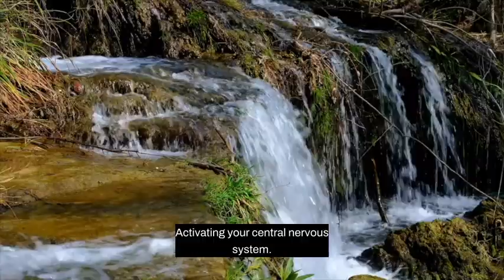How to Erase Self-Defeating Mental Thoughts and Patterns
ABOUT LISA
Lisa Thomas is a sought-after epigenetics expert, speaker, author, and transformational leader who contributes to society by facilitating accelerated healing.

Through the expansion of self-awareness, people are empowered to embrace collaboration and contribute to transforming the future of society.

She has helped thousands of people worldwide to achieve their business and life goals by releasing Inherited Emotional DNA, such as fear of success, fear of failure, anxiety, procrastination, fear of public speaking, false money beliefs, relationship drama, and business stagnation.

Lisa achieves this within her small-group programs, private coaching, Infinite Opulence – Healing Activation products and her Soul Awakening Method (™) Certification for healers. She lives in Los Angeles, California, with her husband and family.

Lisa has been featured on Good Morning LaLa Land, Allie & You, Dare to Dream, Inspired Conversations, Spirit Purpose Energy, as well as other stages and podcasts.

JOIN THE FREE FACEBOOK GROUP Release Inherited Emotional DNA with Energy Healing - Join a group of like-minded people. Be inspired and uplifted with affirmations, quotes and messages from me, plus Live Facebook’s connecting with you and helping you release blocks and activate more joy and success.

FREE HEALING ACTIVATION - You CAN Release the connection between
self-worth and how much you earn. Get access to my free meditation on ‘Is Your Self-Worth Tied To Your Bank Account?’

CLEAR SUCCESS PROCRASTINATION - Just when you think you’ve made it, success is delayed again… Clear Success Procrastination with this FREE Activation to up-level your success and the ability to take action in your life.

SUCCESS IS TAKING AN AVERAGE LIFE AND MAKING IT EXTRAORDINARY

ACTIVATE YOUR SUCCESS - Let me help you release the blocks that are holding you back from achieving the level of success you want in your business.

ACTIVATE YOUR JOY - Life can feel like it’s stuck on repeat, and the vision of who you desire to be remains out of reach. Become who you are meant to be.

In this video, energy practitioner Lisa Thomas will share techniques to help you erase self-defeating mental thoughts and patterns. Discover how to achieve personal growth by breaking free from negative thinking and creating a positive mindset!